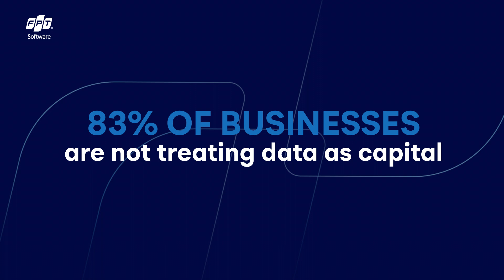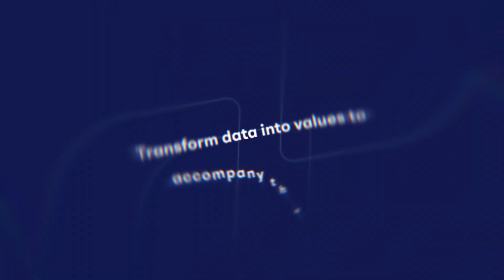Service Offerings | Data Analytics Solution: Transform Data into Value to Accompany the Future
Enterprises rely on FPT Software's solutions to enhance performance, catch up with trends & minimize analytics costs. Together we make DX a reality!